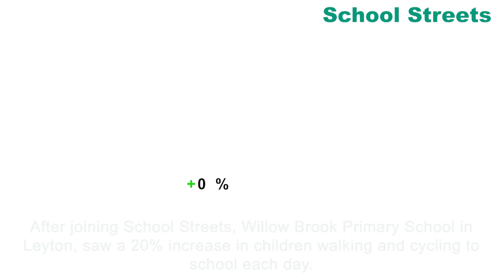School Streets in Waltham Forest